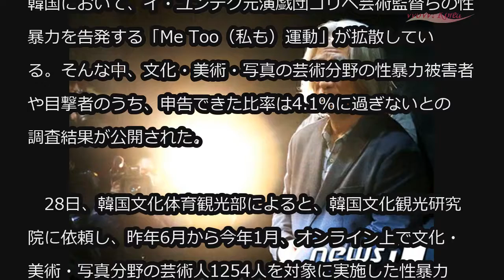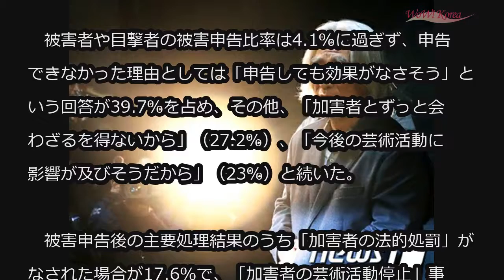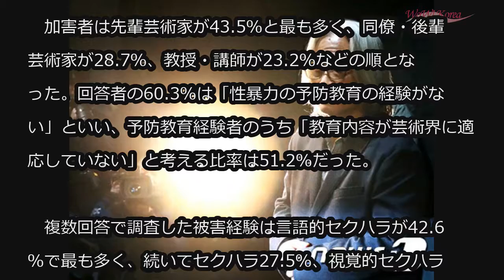韓国芸術分野で「Me Too（私も）運動」拡散も…被害者・目撃者の申告比率は4.1％ (2/28)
韓国芸術分野で「Me Too（私も）運動」拡散も…被害者・目撃者の申告比率は4.1％

韓国において、イ・ユンテク元演戯団コリペ芸術監督らの性暴力を告発する「Me Too（私も）運動」が拡散している。そんな中、文化・美術・写真の芸術分野の性暴力被害者や目撃者のうち、申告できた比率は4.1％に過ぎないとの調査結果が公開された。

　28日、韓国文化体育観光部によると、韓国文化観光研究院に依頼し、昨年6月から今年1月、オンライン上で文化・美術・写真分野の芸術人1254人を対象に実施した性暴力実態に関する調査の結果、39.5％が性暴力被害に「対応できなかった」と答えた。「席を移したり走って逃げる」という回答は20％だった。

　被害者や目撃者の被害申告比率は4.1％に過ぎず、申告できなかった理由としては「申告しても効果がなさそう」という回答が39.7％を占め、その他、「加害者とずっと会わざるを得ないから」（27.2％）、「今後の芸術活動に影響が及びそうだから」（23％）と続いた。

　被害申告後の主要処理結果のうち「加害者の法的処罰」がなされた場合が17.6％で、「加害者の芸術活動停止」事例が9.2％だった。だが、「合意」（24.5％）や「嫌疑なし、または無罪」（21.1％）など積極的な処罰がなかった事例がほとんどで、この他に「加害者の逆告訴」（9.5％）、「裁判進行中」（4.1％）などもあった。

　加害者は先輩芸術家が43.5％と最も多く、同僚・後輩芸術家が28.7％、教授・講師が23.2％などの順となった。回答者の60.3％は「性暴力の予防教育の経験がない」といい、予防教育経験者のうち「教育内容が芸術界に適応していない」と考える比率は51.2％だった。

　複数回答で調査した被害経験は言語的セクハラが42.6％で最も多く、続いてセクハラ27.5％、視覚的セクハラ25.6％、強姦未遂4％、強姦2％の順だった。

　文化体育観光部は「特定分野のみの予備調査であり、芸術界全体への拡大解析は不適切だ」とし、「短い調査期間と少ない回答率から、調査結果の誤差は多少大きい可能性がある」と明かした。また、「今回の調査をもとに、3月から本格的な実態調査や予防教育、被害者支援などの対策を推進したい」と伝えた。